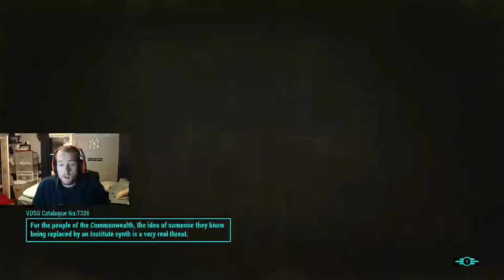Let's Play Fallout 4 - Episode 26 - Mutant Sniping